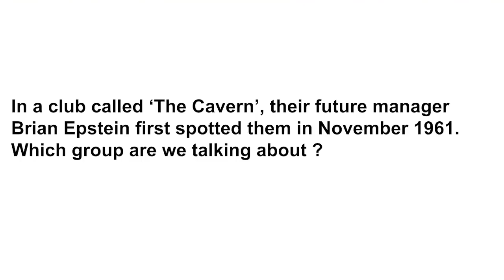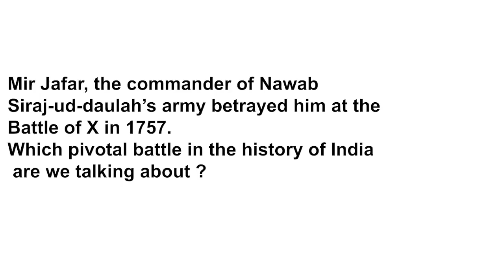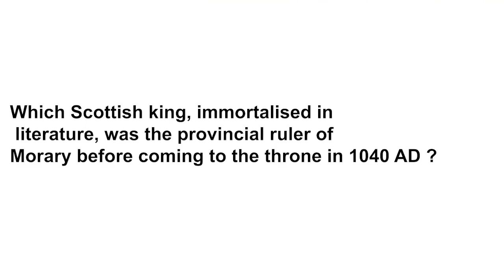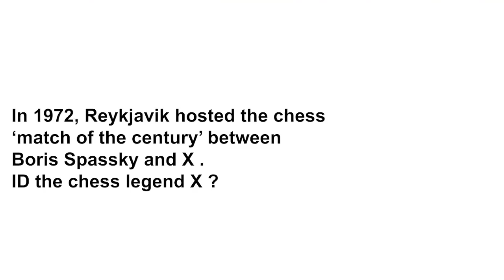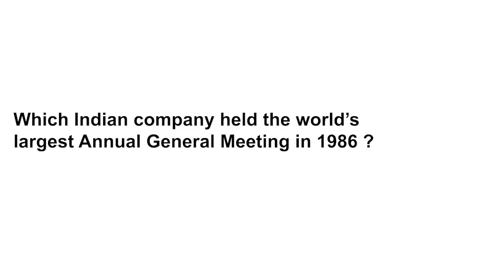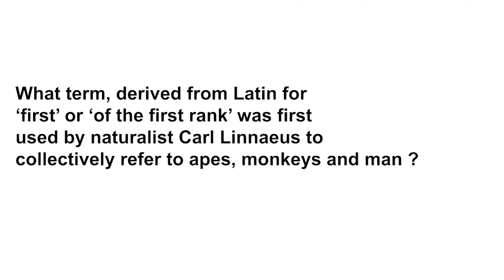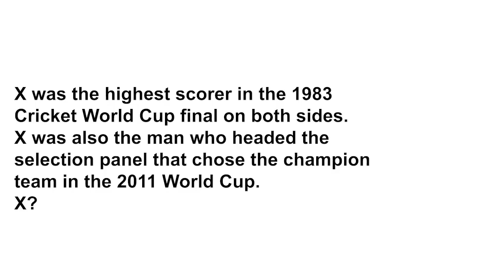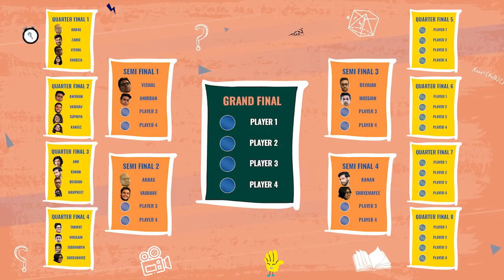KVizzing With The Comedians Second Edition || QF 4 feat. Hussain, Shreemayee, Siddharth & Tanmay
Love Trivia? Then you don't want to miss the Second Edition of KVizzing With The Comedians. 32 contestants and 13 EPIC matches - are you ready for some EPIC trivia and lots of laughs?